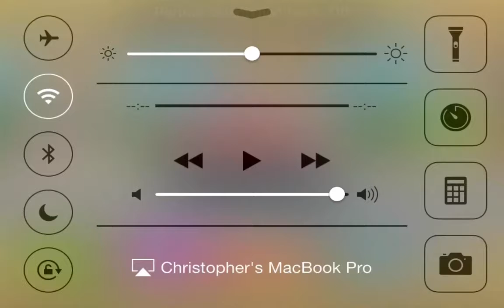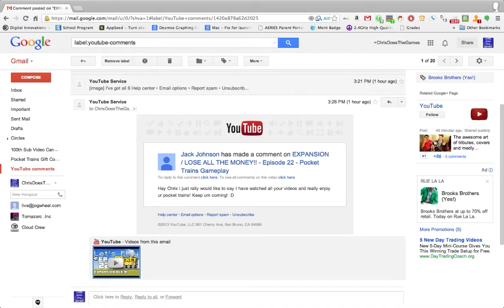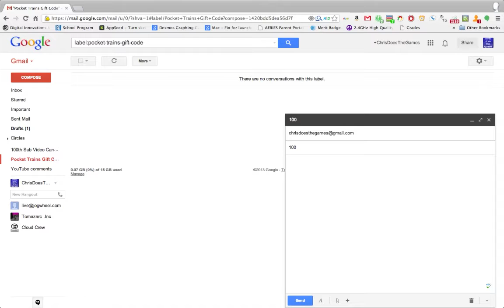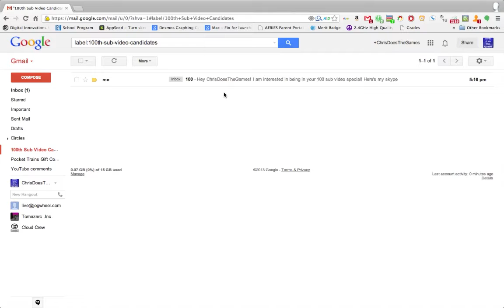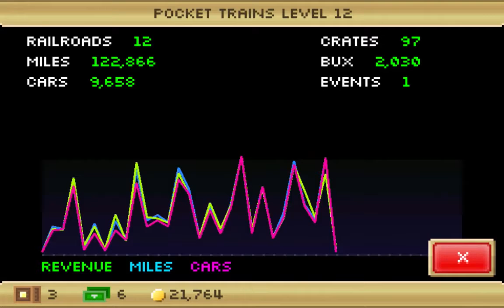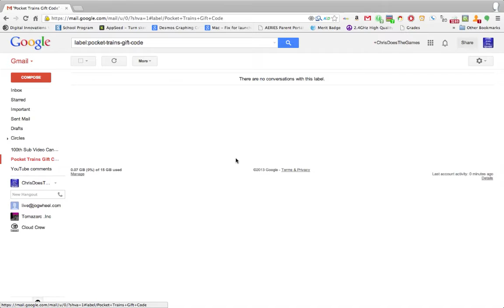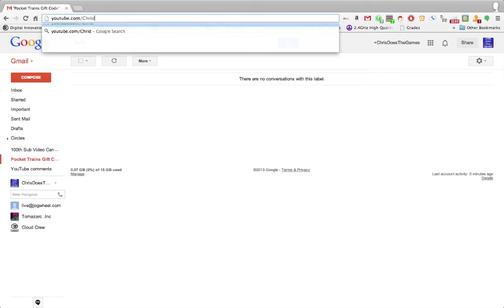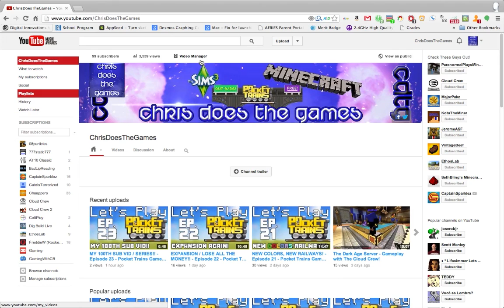Email me Stuff! - Episode 24 - Pocket Trains Gameplay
Pocket Trains Gift Code: LWSC
Send me an email with the subject "Pocket Trains Gift Code" and the message your code and the part you want (if you want a specific one) and I'll try my best to get it to you!

I do read to all and respond to most comments on all my videos!

Have a Google+? Might as well follow me there too!